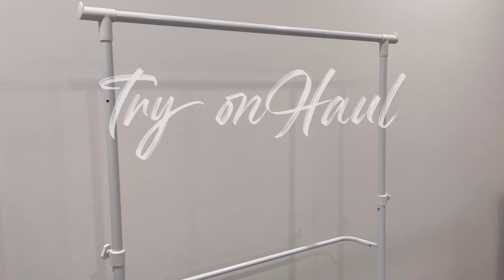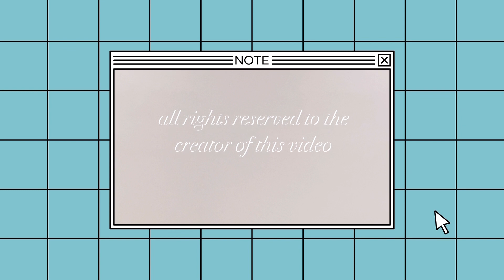CHIC and AFFORDABLE clothes *TRY ON HAUL* ft. Eechic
Product ID:
8867309
8932294
8789209
8704764
 8932333
8949055
8774472

-ˋˏ✄┈┈┈┈┈┈┈┈┈┈┈┈

Please join me with my randomness.

xoxo, Simply Rei

┈┈┈┈┈┈┈ · ꕥ

Discount ˋˏ✄ CODES:

♡ YESSTYLE: simplyrei10

♡ VUSH: 50RIAM

♡ wishtrend: simplyrei10

┈┈┈┈┈┈┈ · ꕥ

 ┈┈┈┈┈┈┈ · ꕥ

*𝐏𝐑 𝐠𝐢𝐟𝐭𝐞𝐝 𝐛𝐮𝐭 𝐎𝐏𝐈𝐍𝐈𝐎𝐍𝐒 𝐀𝐑𝐄 𝐌𝐈𝐍𝐄

𝓂𝓊𝒸𝒽 𝓁𝑜𝓋𝑒 𝒻𝓇𝑜𝓂 𝓂𝑒 𝓉𝑜 𝓎𝑜𝓊 ˘˘✿